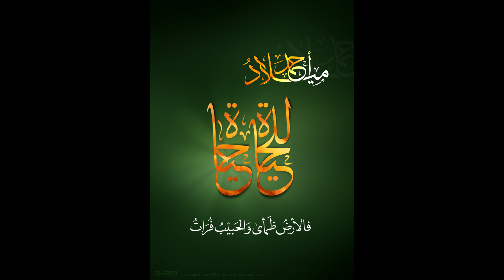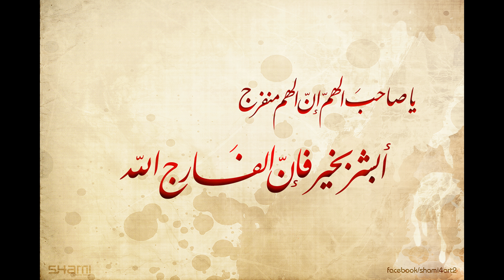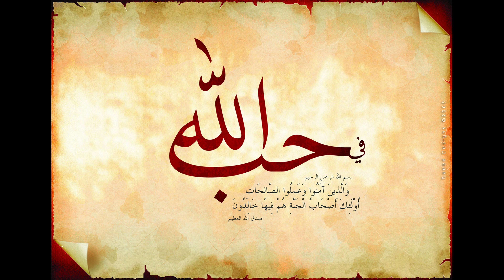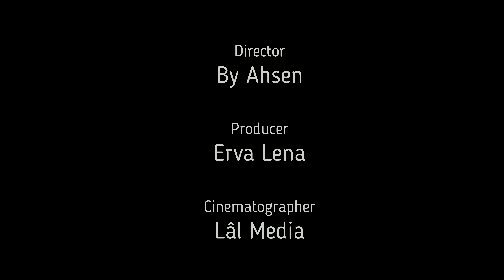Yalan Dünya 2